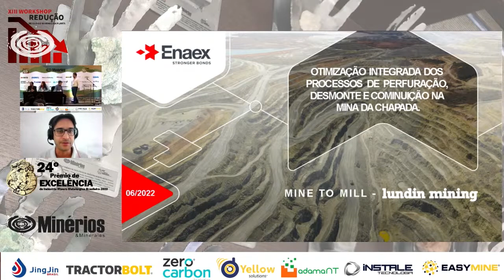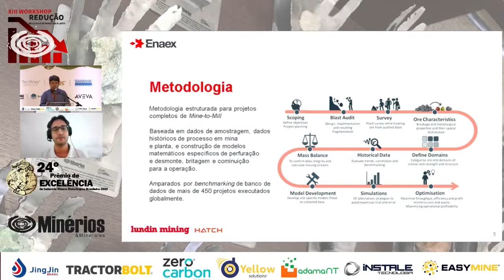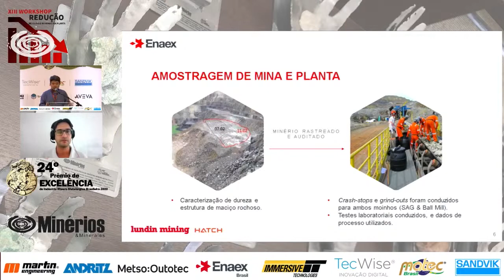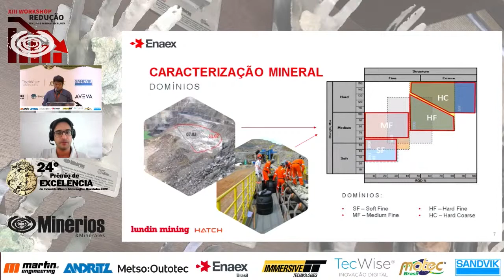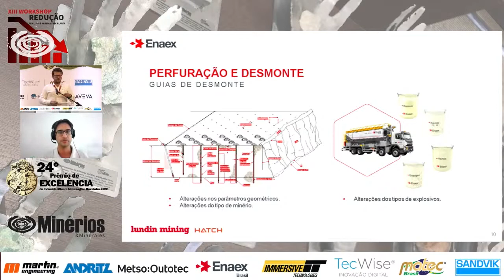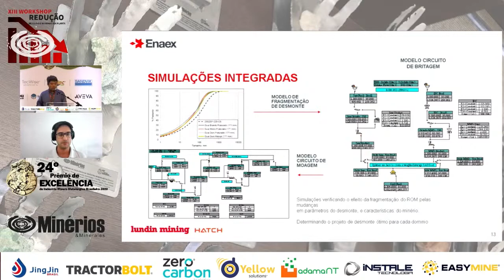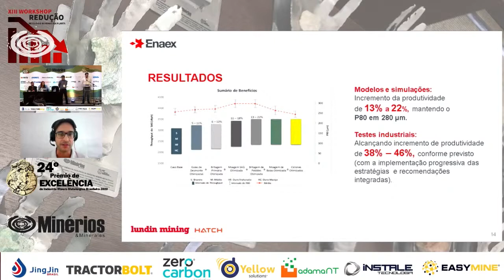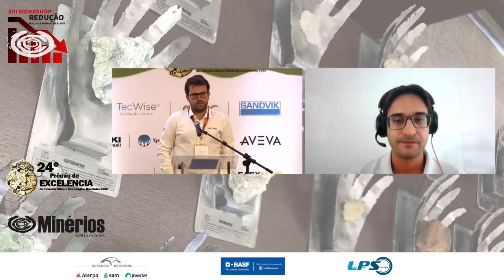ENAEX - Otimização Integrada dos Processos de Perfuração e Desmonte Cominuição na Mina da Chapada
ENAEX - Otimização Integrada dos Processos de Perfuração e Desmonte Cominuição na Mina da Chapada: Mine to Mill – Lundin Mining.
PALESTRANTE - Augusto Ferraz - Coord. Técnico, Glauber Julio - Coord. Processos & Rodrigo Tadashi - Consultor Sênior